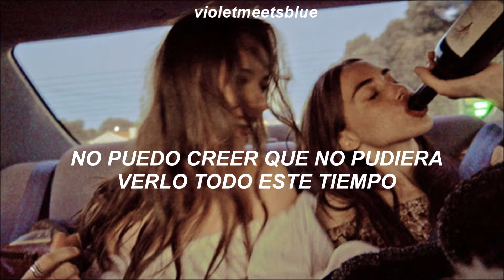it was always you - maroon 5 // traducida al español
Bienvenidos a mi canal! Si quieres una traducción, no dudes en pedirla